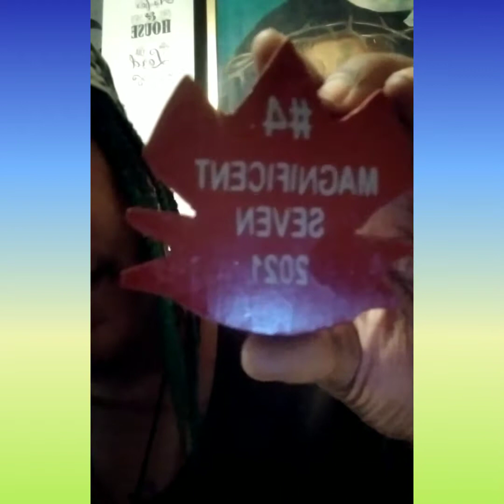My eyes are Hurting (Hurt-chi-yone)🤓🧐😶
My eyes are hurting due to wearing my glasses for a long period of time.

Musician: LiQWYD

This channel is about, you being in Cookie'z world. Discussions, laughter, knowledge all in one. Enjoy the ride.